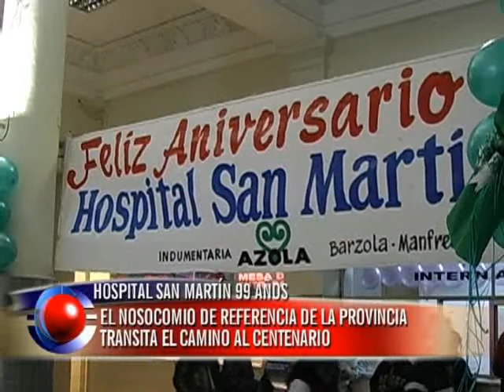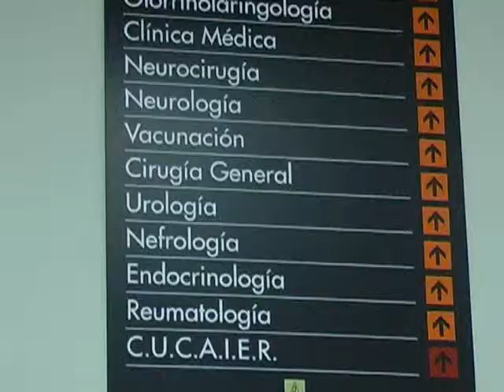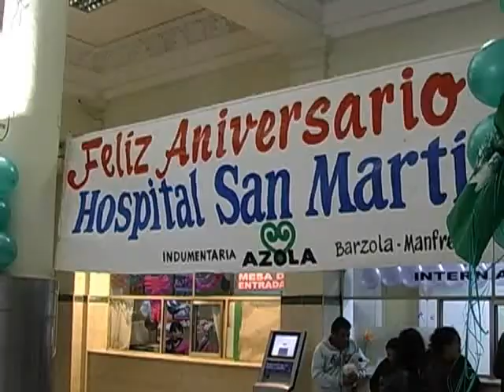El Hospital San Martín de Paraná, rumbo al Centenario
El hospital San Martín cumple 99 años y por este motivo en horas de la mañana habrá actividades en la explanada del nosocomio. Además el Ministerio de Salud de la Nación entregará un premio a la institución por su tarea como Centro Único de Ablación e Implantes en el día de la donación de órganos que se conmemora también hoy